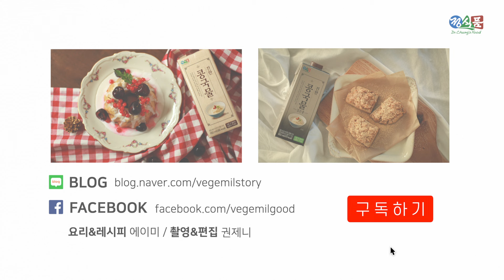콩국물로 만든 콩고물 스콘(with 정식품 진한 콩국물)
정식품 진한 콩국물로 만든
고소한 콩고물 스콘 레시피 입니다 :D

콩고물 스콘 레시피

재료 : 식물성 오일 20g, 레몬즙 5g, 진한 검은콩 콩국물 45g, 설탕 20g, 소금 한 꼬집, 통밀가루 120g, 콩가루 20g, 베이킹파우더 5g, 베이킹소다 3g, 두부 60g, 콩고물 20g, 설탕 20g

1. 식물성 오일과 레몬즙, 진한 콩국물을 넣고 잘 섞어주세요.
2. 설탕과 소금을 넣고 섞어주세요.
3. 통밀가루, 콩가루, 베이킹파우더, 베이킹소다를 넣고 반죽해 주세요.
4. 반죽을 적당한 크기로 늘린 후 냉장고에서 1시간 정도 숙성해 주세요.
5. 두부를 으깨고 설탕과 콩가루를 넣고 가볍게 섞어주세요.
6. 숙성된 반죽을 적당한 크기로 자른 후 180도로 예열한 오븐에서 10분 정도 구워주세요.
7. 반 정도 구워진 스콘 위에 준비해놓은 콩고물 고명을 올린 후 10분 정도 더 구워주세요.
8. 노릇하게 잘 구워진 스콘 위에 콩가루를 솔솔 뿌리면 콩고물 스콘 완성!!